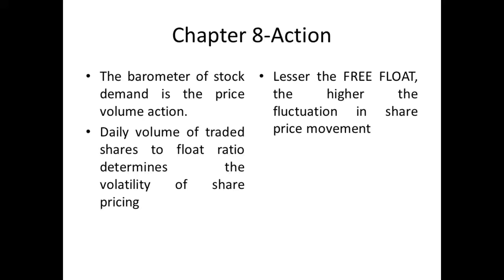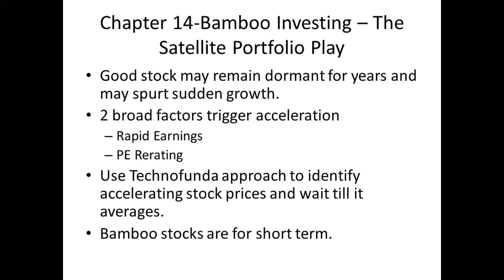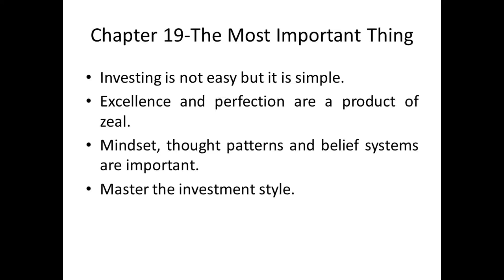Learning from "You Can Compound" book by Vivek Mashrani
10 Key Learnings:

Build investing system to compound better
Buy add sell strategies for investing
Understanding the magic of compounding
Avoid the common mistakes most investors make
Develop a deeper understanding of business models
Develop your own investing frame work
Powerful portfolio construction strategies
Risk Management to avoid big loss
Practical guide to implementing investing concepts
How to compound beyond money.